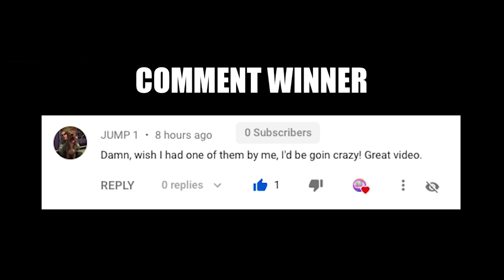Giving A 100 Shoes To The Homeless On Christmas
Take a look at how far kindness is spreading around the world. This is what we as people should be doing which is giving back to others.